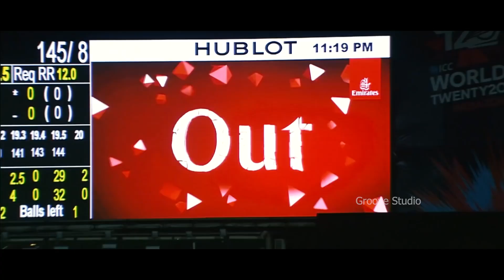MSD x Hukum Mashup!